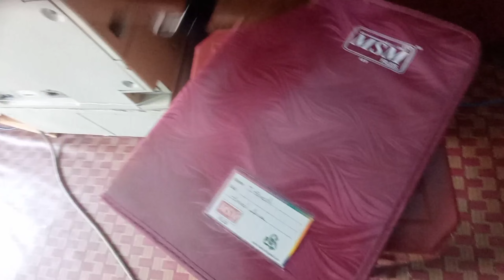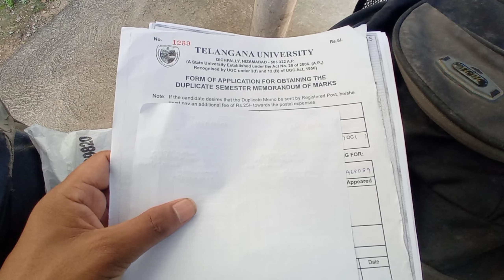Certificates కోసం Telangana University కి వెళాల్సి వచ్చింది 😔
Telangana University Convocation Certificate
Telangana vlogs
Telangana University dichpally
Telangana University

Please Don't Use Shortcuts in LIFE 🙏